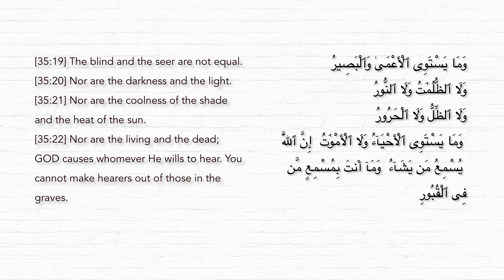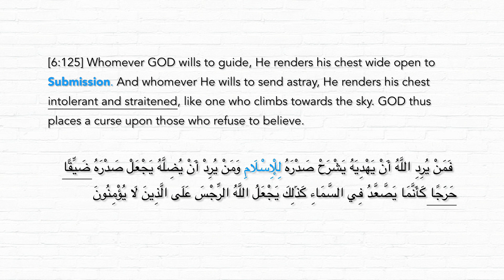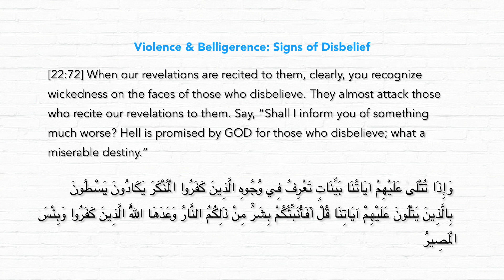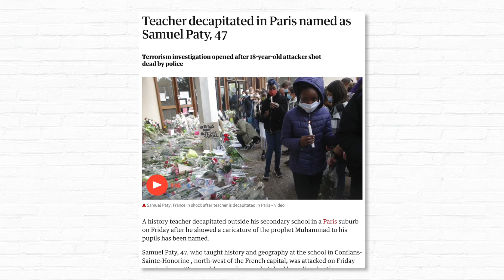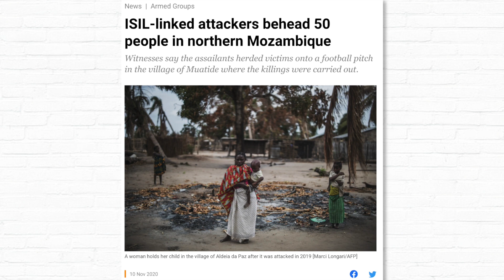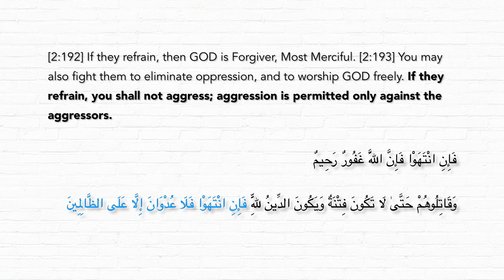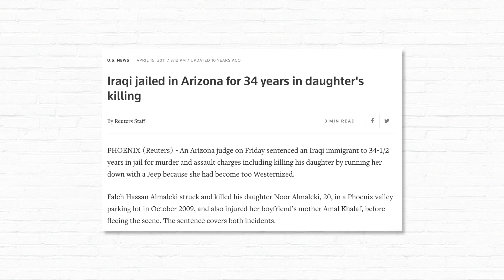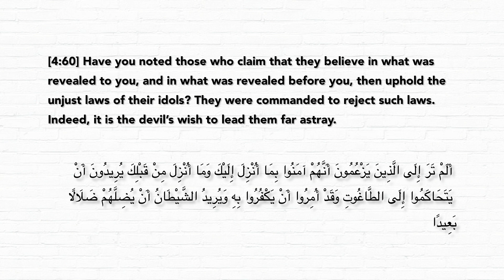Quran Talk – The Tyranny of Idol Worship